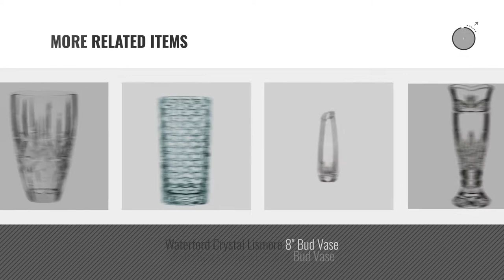Top 10 Crystal Vases [2018 ]: Waterford Crystal Giftology Lismore Honey 6" Bud Vase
New! 2019 Black Friday / Cyber Monday Vases Deals and Updates.

Black Friday / Cyber Monday Waterford Crystal Giftology Lismore Honey 6" Bud Vase by Waterford

Black Friday / Cyber Monday Marquis by Waterford Sparkle 9-Inch Vase by Marquis By Waterford

Black Friday / Cyber Monday Esca di Luce's Vincenza 14" Genuine Crystal Flower Vase for Flowers, Decorative by Esca di Luce

Black Friday / Cyber Monday Celebrations by Mikasa Blossom Crystal Vase, 12-Inch by Mikasa

Black Friday / Cyber Monday Mikasa Crystal Florale Crystal Vase, 14-Inch by Mikasa

Black Friday / Cyber Monday Waterford Fleurology Glass Flower, Rose by Waterford

Black Friday / Cyber Monday RCR Crystal "LAURUS" Vase 11" - Made in Italy by RCR by Lorren Home Trends